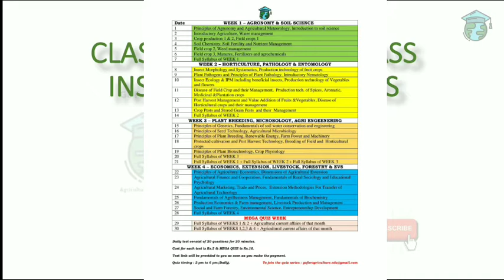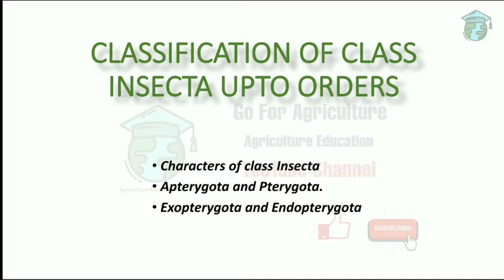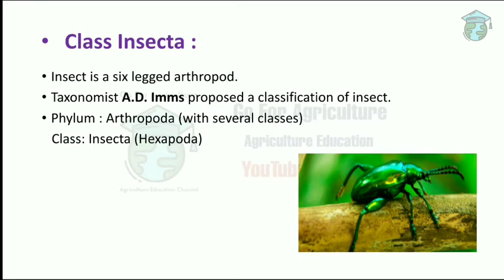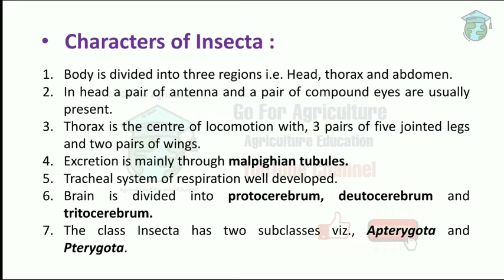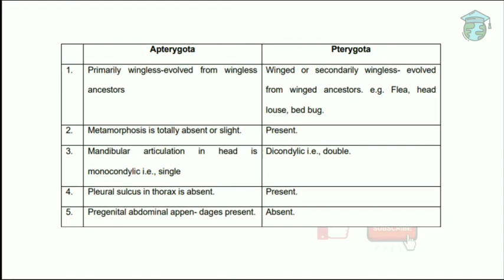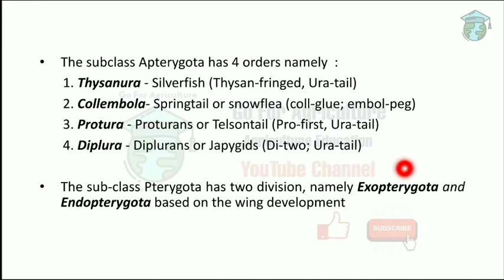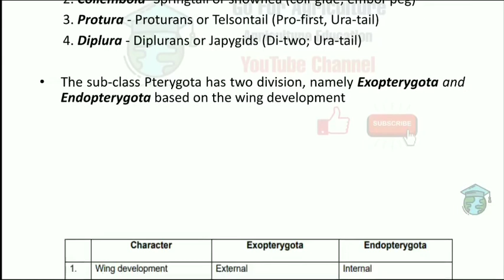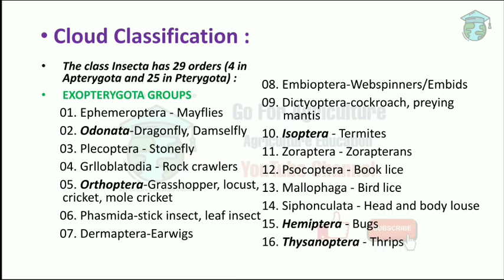Classification of class insecta into order lec 21 • Go For Agriculture Education